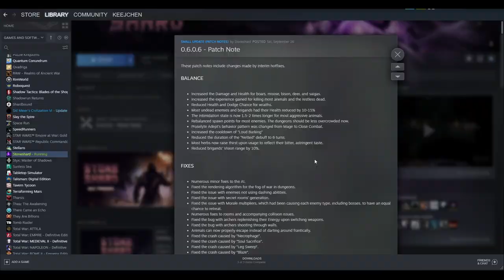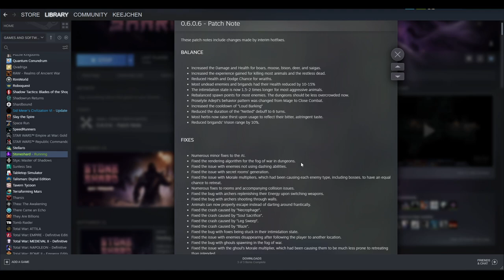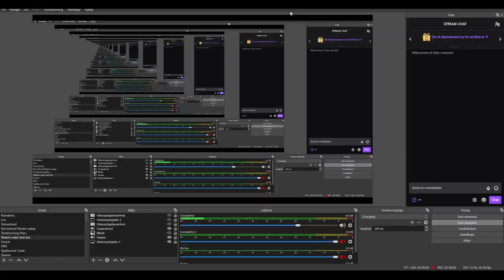Let's Play Stoneshard - Way Forward Update - Velmir the Warrior #1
Path of the Warrior.